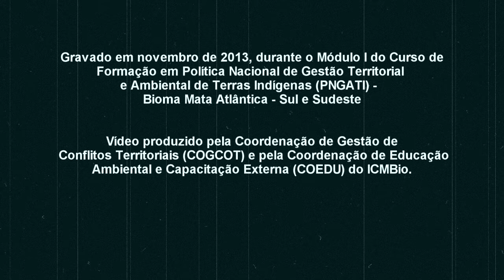A importância da capacitação no processo de implementação da PNGATI - Entrevista com Lúcio Paiva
Entrevista com Lúcio Paiva Flores

Política Nacional de Gestão Territorial e Ambiental de Terras Indígenas -- PNGATI